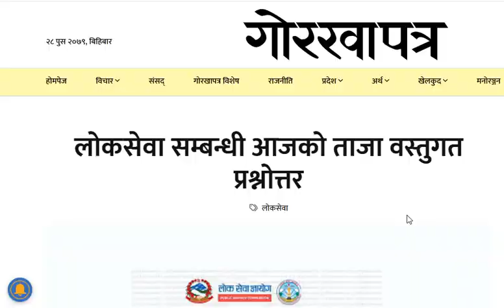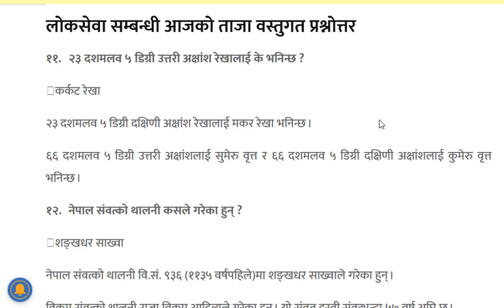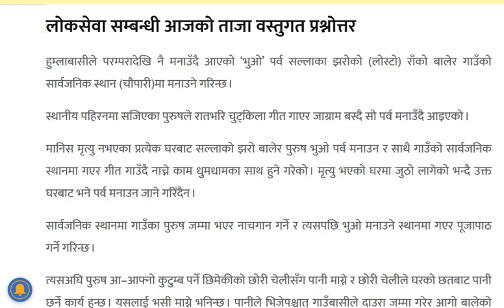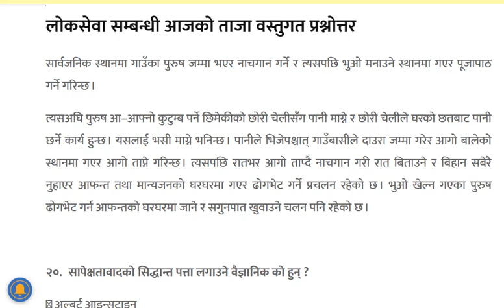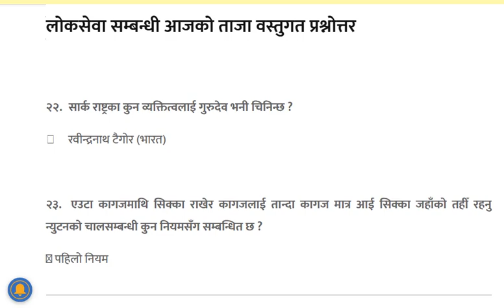#2079 poush 27 |Tulshi Ram Dhakal|GK|IQ